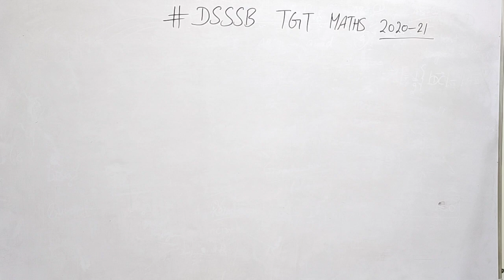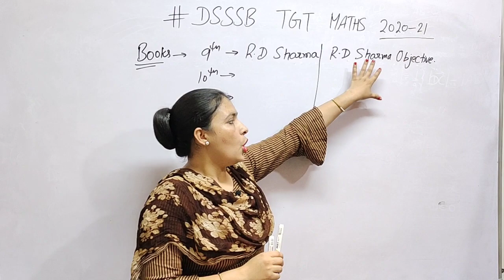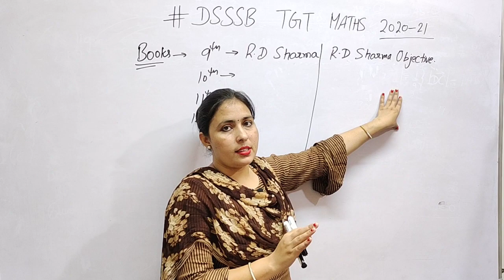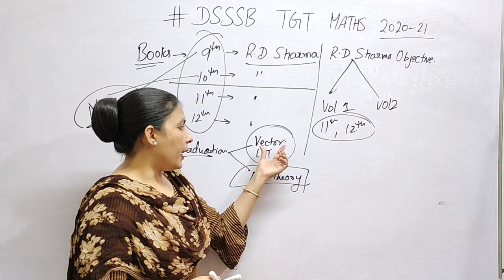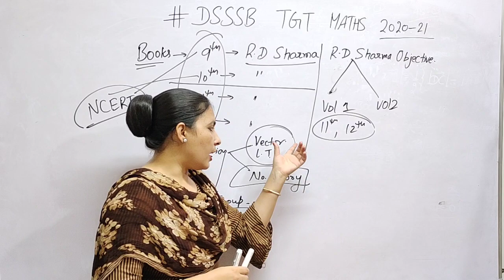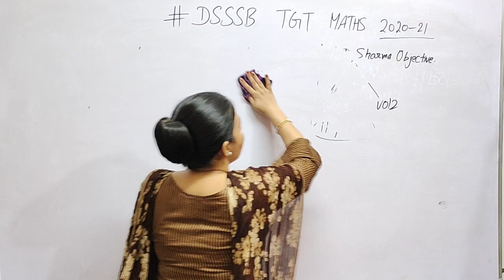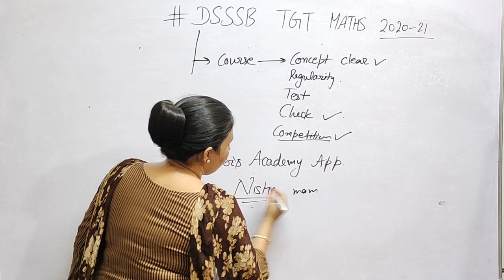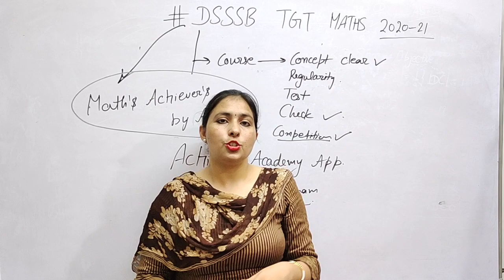COACHING Best book for DSSSB tgt maths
this channel is for all teaching exam for maths like DSSSB , HTET, kvs etc